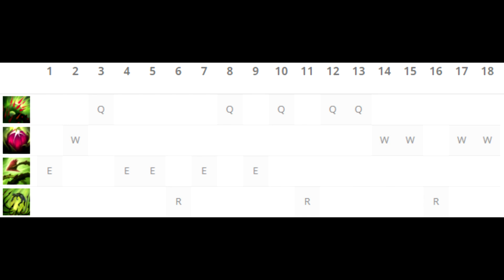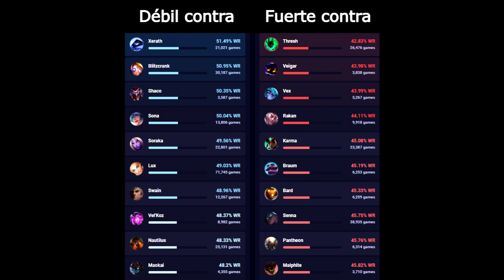✅ GUIA DE ZYRA S12 | COMO JUGAR ZYRA SUPPORT | HABILIDADES, RUNAS, OBJETOS Y MÁS!! 🚀🚀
Aquí tenéis la guía de Zyra support (apoyo) en esta nueva s12 (season 12) de league of legends ✅

Tiempos:
0:00 Intro
0:04 Habilidades
1:20 Max. Habilidades
1:26 Consejos
3:47 Counters
4:02 Hechizos
4:17 Runas
4:51 Objetos

Guía Zyra S12 | Guía Zyra Temporada 12 (Mejores Runas, Build y Consejos) Cómo jugar con Zyra en support | Zyra S12 Gameplay | Zyra support S12 | Zyra Temporada 12 | Zyra  Season 12 en Español | Zyra Temporada 12 (Zyra Season 12). Zyra 2022. Zyra Parche 12 (Patch 12) Con sus Maestrías (Masteries), Runas (Runes), Objetos (Build/Items), Hechizos de Invocador (Summoners) Destello/Aplastar (Flash/Smite). (Best Zyra Plays)

⭐ CANALES  QUE RECOMIENDO DE LOL:
★ GagoOP ★Manute ★TenYasha LOL ★Mechs ★ElOjoNinja ★SeVenJungle ★MisrraVB ★DRIMER ★ElmilloR ★Jota LOL ★Eldelabarrapan ★Garmy ★Only Gérier ★Dama G ★Bestauro ★Kerios ★Ubaman ★El Pister ★ZirBlake YT ★CooLifeGame